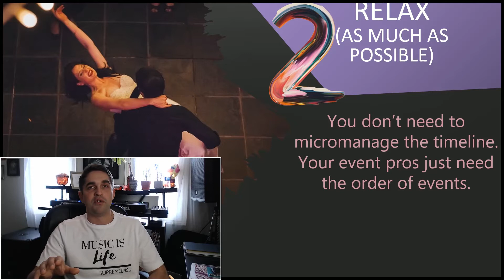Making Your Wedding Planning Less Stressful - Top 5 Tips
This a collaboration between Supreme DJ's and Beauty and Babes in Barrie.
The topic is making your wedding planning a little less stressful!

Everyone DESERVE'S to enjoy their big day and here are a few little tips to make your wedding planning a breeze so you can enjoy your day to the fullest.

We strive to make sure our clients day is exactly as they envisioned and will ensure that there isn't any details missed so they can have the wedding that they dreamed of.

If you are in the Barrie / GTA area and are looking for a wedding DJ, please feel free to get a no obligation quote !